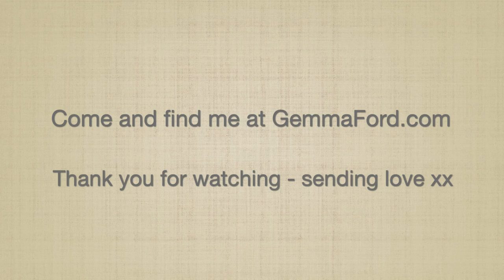New Year, NOT New You: 3 Practices to Thrive in 2021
How the sentiment that New Year, New You can actually be toxic...(no judgement - I've been there!) And how to approach the New Year in a more supportive and encouraging way

Simple practice:

1.  3 things you are proud of from last year and write them down (feel free to keep going till you get to 50 or 100 another time)
e.g. - I achieved X at work, I cared for family, I prioritised my health, I finally cleared out that cupboard!

2.  3 experiences you’d like to have this year and write them down (not the ONLY 3!)
e.g. I would like to reach X in my career, I would like to make some new friends, I would like to feel good in my body

3.  Now - pick one of your 2021 experiences, e.g. I would like to feel good in my body - and choose one simple action you can take to move towards that goal in the next few days.
E.g. - go for a 20 minute walk/ run, go to bed earlier, only 1 cup of coffee per day

Now keep going! Create routines, rituals and commitments in your daily life that move you closer to your ideal experiences for this year. Keep them small and manageable - getting overwhelmed will only keep you stuck. All greatness was created one step at a time - keep taking those seemingly small steps and you will be surprised at what you can create.